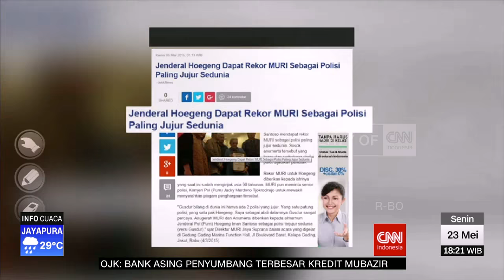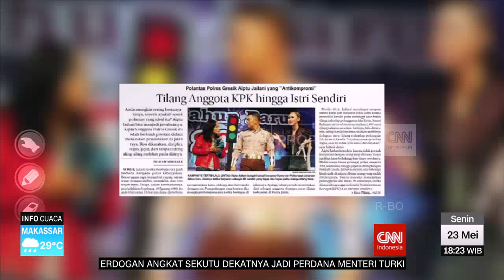4 Polisi Jujur yang Jadi Panutan